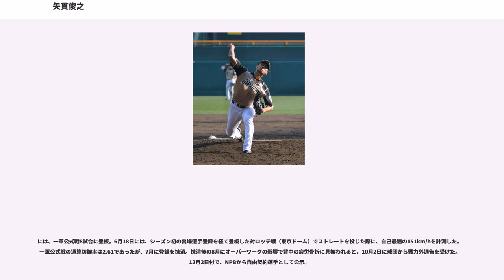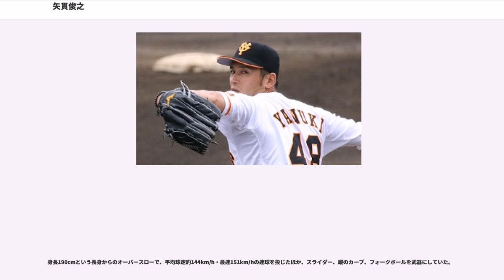矢貫俊之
矢貫 俊之（やぬき としゆき、1983年12月15日 - ）は、福島県西白河郡西郷村出身の元プロ野球選手（投手）。右投右打。

5歳の時に父親の仕事の都合でフィリピンに移住する。フィリピンで現地の日本人の子供と共に野球と触れ合うようになる。小学校3年時に日本に帰国。小田倉小学校4年の時に小田倉スポーツ少年団でソフトボールを始め、エースで4番と活躍。その後西郷第二中学校1年から、軟式野球部で野球を始める。

中学2年時に本格的に投手へ転向したが、卒業後に進学した仙台育英高校では、公式戦に登板する機会がなかった。チームは在学中の春に第73回選抜高等学校野球大会で準優勝を果たしたが、矢貫自身は甲子園球場のアルプススタンドで、応援団の一員として大太鼓を叩いていた。また、高校時代のチームメイトに中谷翼や菊池俊夫がいたが、自身は「12番手ぐらいの控え投手」だったという。

高校卒業後は、AO入試で常磐大学に進学。2年春からベンチ入りし、秋にリーグ戦初勝利。関甲新リーグ通算10勝11敗。同大学の3学年上に小野寺力、久保田智之が在籍していた。

大学卒業後は、に三菱ふそうトラック・バスに入社。同社の硬式野球部で、先発・中継ぎ要員として、チームの夏の都市対抗野球大会出場に貢献した。

2008年のプロ野球ドラフト会議で、北海道日本ハムファイターズから3巡目で指名。契約金5,500万円、年俸900万円（金額は推定）という条件で入団した。背番号は33。

は一軍出場はなかったが、10月7日から11月23日までアメリカに野球留学し、フェニックス・デザートドッグスの一員としてアリゾナ秋季リーグに参加した。10試合に登板し13.2回を投げ、被安打10、四死球8、三振14、失点・自責点1、防御率0.66の成績を残し、同リーグ最優秀防御率に輝いた。

6月29日の埼玉西武ライオンズ戦で先発投手を務め、6回途中まで投げ2失点に抑えてプロ初勝利を挙げた。同年8月16日に右肘関節内骨片除去手術を受けた。その後はリハビリに専念し、二軍でも登板はなかった。

10月13日の福岡ソフトバンクホークス戦で先発投手を務め、5回途中まで投げ1失点に抑えたが、打線の援護が無く敗戦投手となっている。なお、一軍ではこの1試合のみで留まった。

はリリーフとして22試合に登板、7月6日にプロ初ホールド、8月1日にはプロ初セーブを挙げた。

は開幕戦である3月29日の西武戦で、負傷降板した武田勝の後を受け、4回途中から登板すると2イニングを1失点にまとめて1勝目を挙げた。その後は主にロングリリーフとして起用されたが、防御率1点台と安定した投球を見せていたため交流戦中から接戦でも起用されるようになった。更に監督推薦によりこの年のオールスターゲームの出場選手に選ばれ、第3戦では地元の福島（いわきグリーンスタジアム）での登板を果たした。夏場に入ると疲労の色を隠せず、8月と9月に2度登録抹消され、防御率も3点台まで下がるなど打ち込まれる場面が増えた。それでも最終的には自己最多の57試合に登板、13ホールドを記録した。

は前年同様ロングリリーフとして起用され、4月10日の東北楽天ゴールデンイーグルス戦で3と2/3イニングを無失点に抑え勝利投手になった。しかしシーズン全体では安定感を欠いて、登録と抹消を繰り返し、登板数、防御率共に大きく数字を落とした。

には、後述する読売ジャイアンツへの移籍が決まるまで、一軍公式戦9試合に登板。勝敗は付かず、防御率は3.60であった。

6月10日に、矢野謙次・須永英輝との交換トレードで、北篤と共に巨人へ移籍。移籍後は、一軍公式戦3試合に登板したものの、防御率が13.50に達した。

には、一軍公式戦8試合に登板。6月18日には、シーズン初の出場選手登録を経て登板した対ロッテ戦（東京ドーム）でストレートを投じた際に、自己最速の151km/hを計測した。一軍公式戦の通算防御率は2.61であったが、7月に登録を抹消。抹消後の8月にオーバーワークの影響で背中の疲労骨折に見舞われると、10月2日に球団から戦力外通告を受けた。12月2日付で、NPBから自由契約選手として公示。

矢貫自身は、NPB...